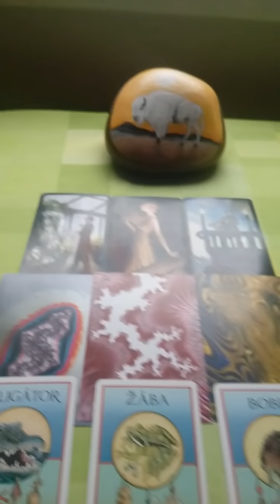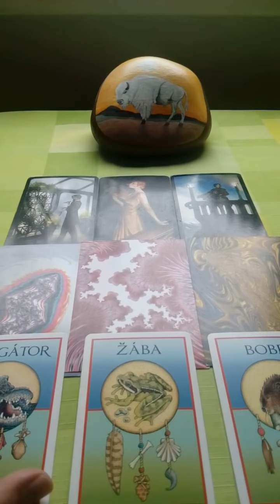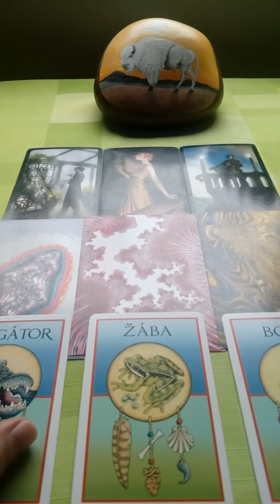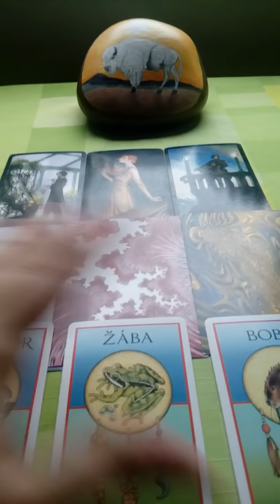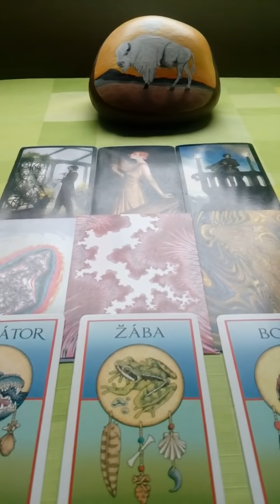Panny vyklad na pristi tyden 3.11.2018